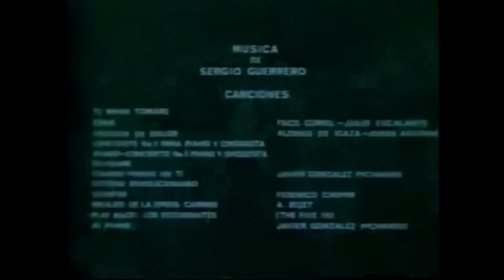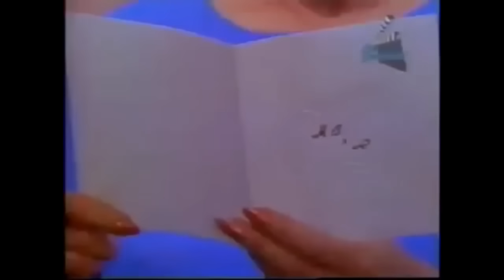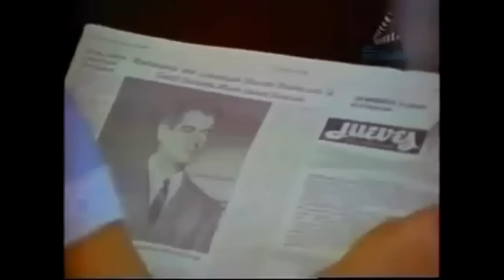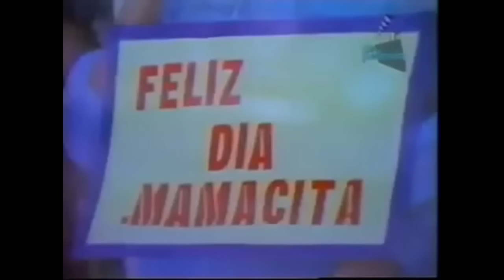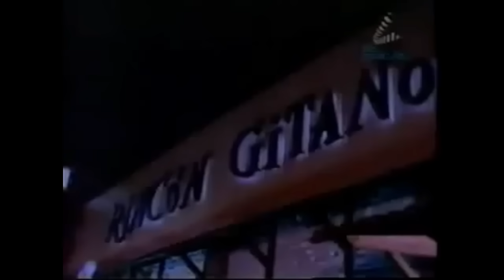María Isabel 2 Pelicula Completa | El amor de Maria Isabel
Película mexicana de 1968